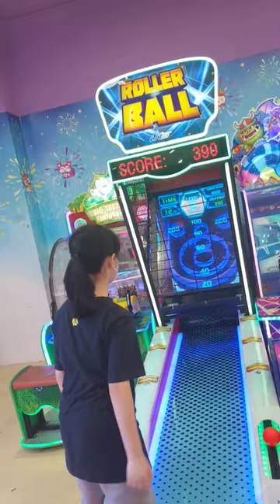She loves to play Roller Ball vending machine/Gigie MM Vlog/